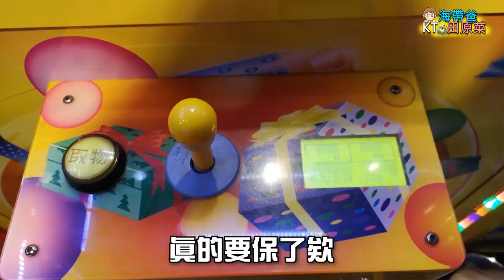角落生物夾牛奶娃娃會出貨嗎？(圓滾滾之物)阿菜心驚挑戰!!僅挑戰大機台!桃園中原夜市!台湾キャッチャー UFO catcher 클립 马来西亚 夹娃娃 คลิปตุ๊กตา Clip búp bê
#53 海帶爸飄到中原夜市吃完大餐後，咦...有吃到美食大餐嗎？大家到中原夜市會吃什麼好料？
夾娃娃機地址:
1、桃園市中壢區中北路二段348號(垃圾筒、燈在此處夾的)
2、珂珂瑪: 桃園市中壢區中北路24號(角落生物、芳香香精在此處夾的)